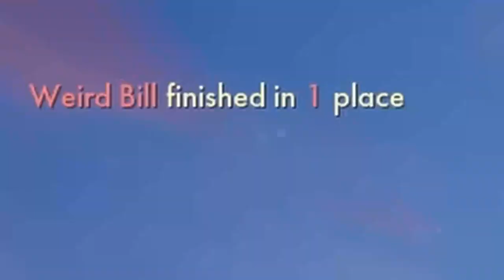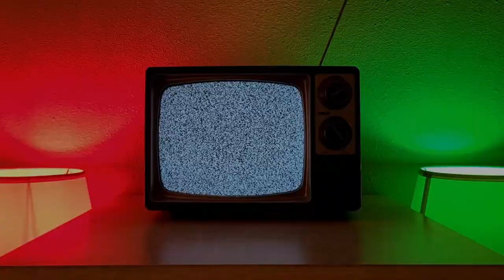THE NEW (and best) WAY TO PLAY GOLF!!!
We did it all and then some. If you think golf is boring, think again. We fly around the map trying to find the hole first in race mode and do our best to make the sickest trick shots you've ever seen. (in golf)